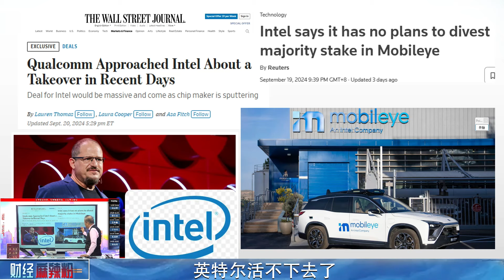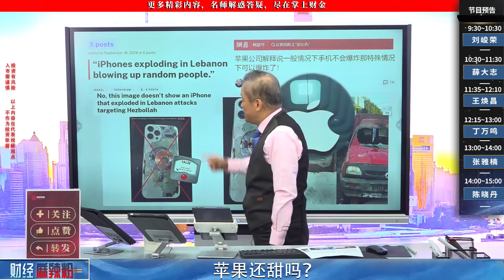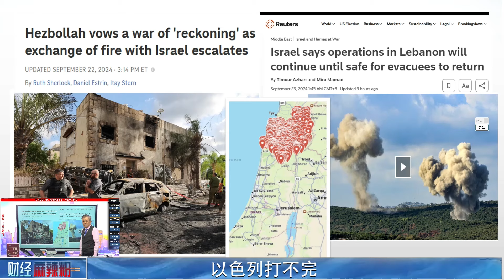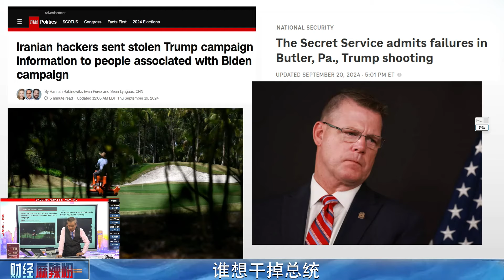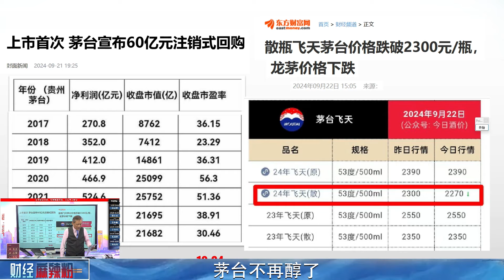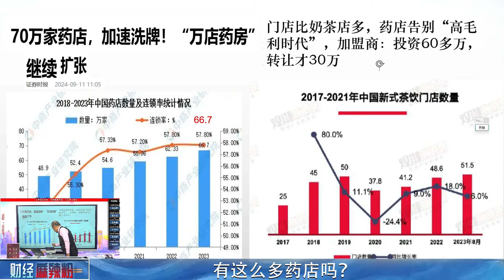英特爾活不下去嗎？｜蘋果還甜嗎？｜打不完的以色列！｜是誰想幹掉總統？｜不再醇的茅台？｜有這麼多藥局嗎？｜2024/09/24 【財經麻辣粉】【財金史記】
1.英特爾活不下去了
2.蘋果還甜嗎？
3.以色列打不完
4.誰想幹掉總統
5.茅台不再醇了
6.有這麼多藥局嗎？